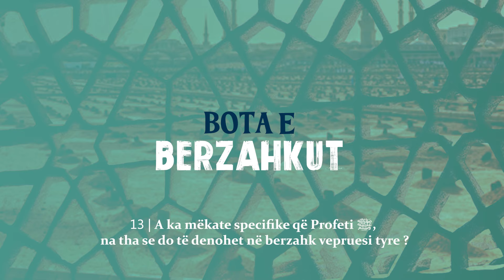13 | A ka mëkate specifike që Profeti ﷺ, na tha se do të denohet në berzahk vepruesi tyre?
"Komentimi i Librit: Bota e Berzahkut" - Dersi i mbajtur në Kurshunli Xhami.

Të dashur abonues të kanalin tonë!

Në këtë kanal mund të gjeni ligjerata dhe shkëputje të ndryshme të hoxhës Ernes Goga.

KUJDES: Ndalohet rreptësisht ngarkimi i këtyre video-ve në kanalet tjera pa lejën tonë!
Të drejtat e rezervuara vetëm për kanalin Hoxhë Ernes Goga ©